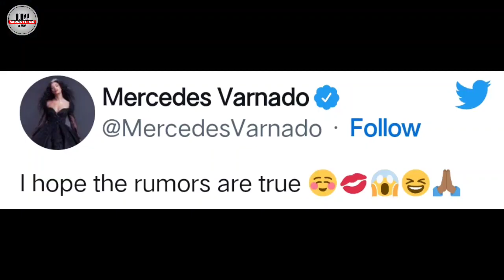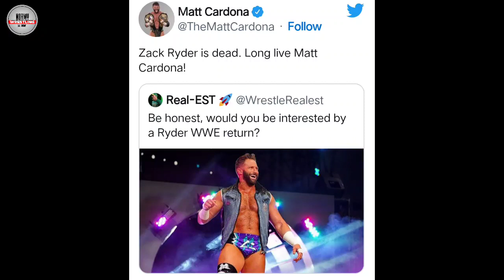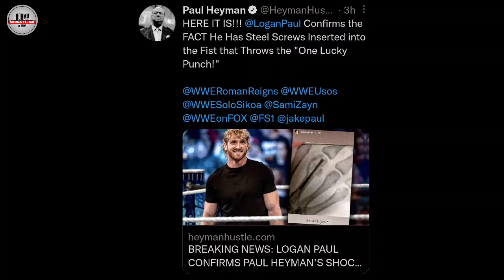WHATT ! THE BLOODLINE VS THE BLOODLINE | BIG WWE RETURNS | ROYAL RUMBLE 2023 SHOCKER | Sasha Banks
WHATT ! Roman BLOODLINE VS Jey BLOODLINE | BIG WWE RETURNS | ROYAL RUMBLE 2023 SHOCKER | SASHA BANKS

00:00 INTRO
00:55 SASHA BANKS WWE RETURNS CRYPTIC TWEET
01:49 MATT CARDONA WWE RETURNS PLAN'S
02:51 THE BLOODLINE BIG RECORD
03:48 REAL REASON WHY ALEXA BLISS OFF FROM WWE TV
04:50 TEGAN NOX WWE RETURNS
05:23 MORE FEMALE WWE SUPERSTARS SURPRISE PLAN'S
05:55 ROYAL RUMBLE 2023 SHOCKING SELLS
07:10 PAUL HEYMAN CLAIMS LOGAN PAUL FIST IN STEEL SCREW
08:26 THE BLOODLINE VS THE BLOODLINE SHOCKING PLAN'S
10:22 OUTRO

Queries Solved:-

1. THE BLOODLINE VS THE BLOODLINE BIG PLAN'S
2. Big WWE RETURNS
3. WWE ROYAL RUMBLE 2023 SHOCKING SELLS
4. MATT CARDONA WWE RETURNS
5. SASHA BANKS WWE RETURNS
6. Roman Reigns vs LOGAN PAUL
7. WWE CROWN JEWEL 2022